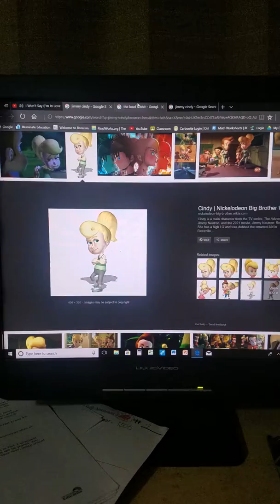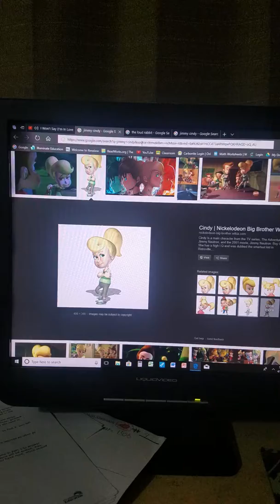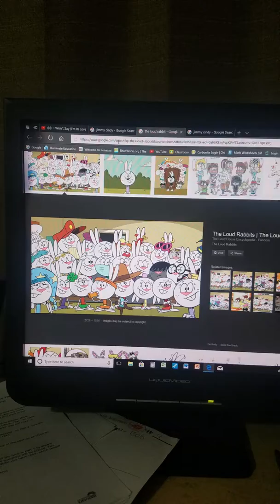Cindy won't say she's in love